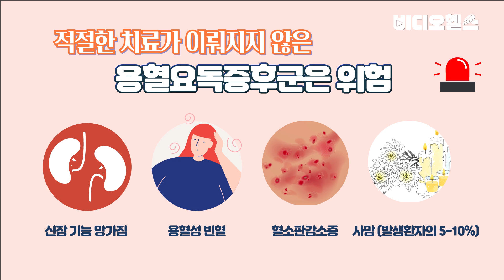[비디오헬스] 햄버거병으로 알려진 용혈요독증후군 증상과 진단, 치료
최근 기사에 나온 한 유치원생들의 집단 식중독 사건!
그중 일부 환자는 일명 ‘햄버거병’이라 불리는 ‘용혈요독증후군’으로 진단받았는데!
여름철 특히 조심해야 하는 용혈요독증후군!
용혈요독증후군이 햄버거병으로 불리게 된 이유와
예방법, 그리고 치료법까지~ 낱낱이 파헤쳐 드립니다!